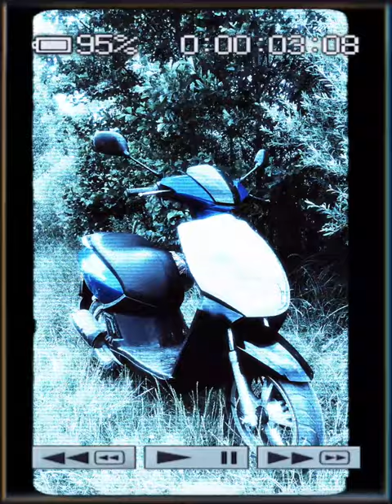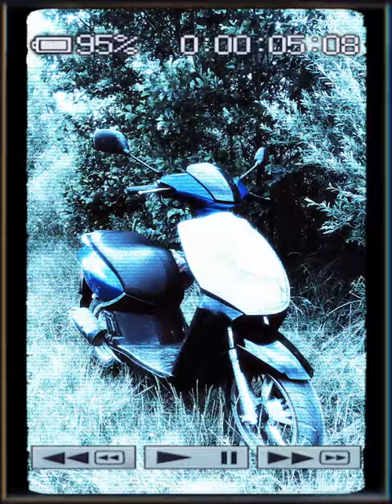SAKU x peslik x zalewajski-PEUGEOT / prod.issabanger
Title: PEUGEOT
Artist: SAKU, peslik, zalewajski
Album: //
Mix/master: SAKU
Vfx/graphics: SAKU